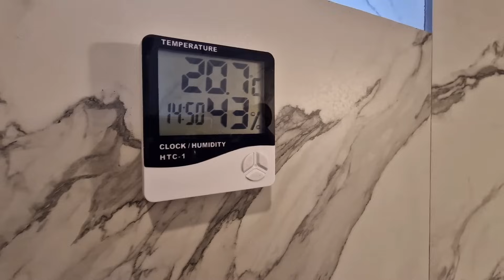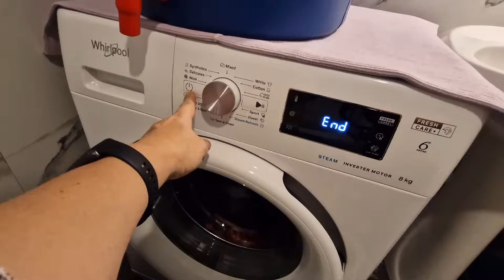Apă din butoi în mașina de spălat automată - spălăm - fără racordare la apă